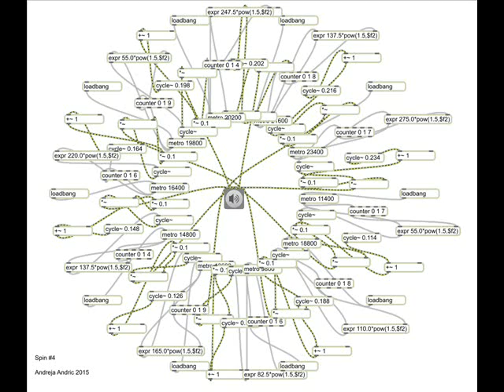Spin #4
Mensuration canon in 10 voices, for Max/MSP.